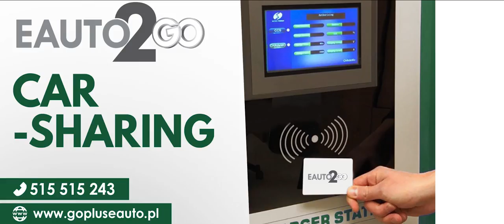27.RAJD RZESZOWSKI 2018: J.BRZEZIŃSKI K.KOZDROŃ | SKODA FABIA R5